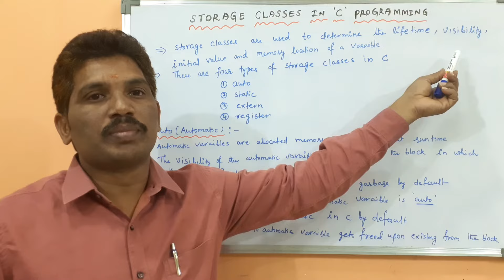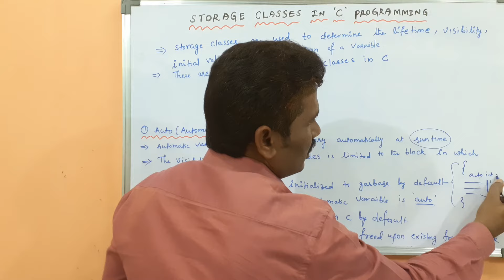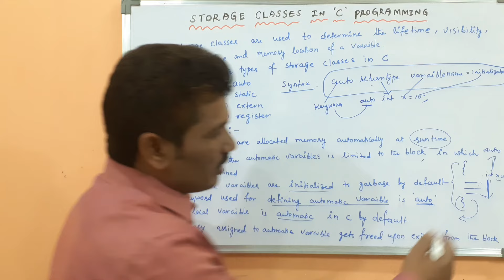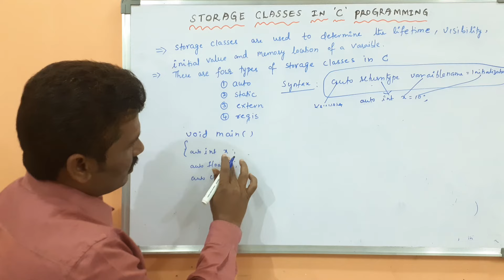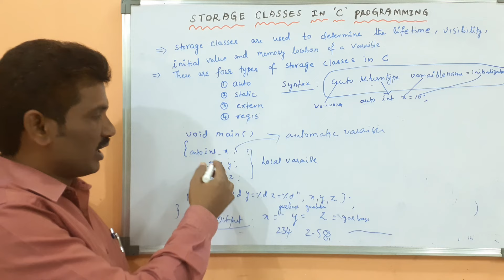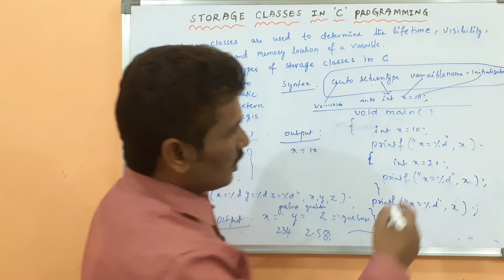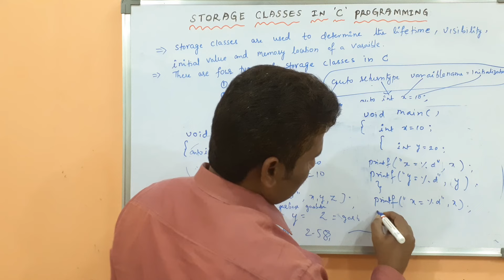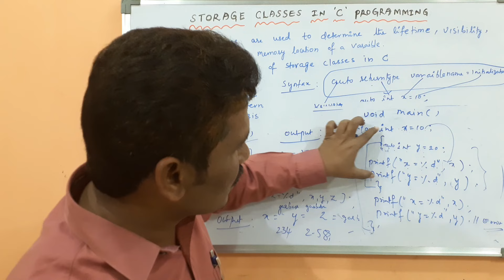Storage Classes in C Programming | Auto, Static, Extern, and Register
Storage classes in C programming.
Storage classes define the scope, visibility, and lifetime of variables and functions within a C program. Understanding these concepts is crucial for efficient memory management and writing optimized code.

Topics Covered:

Auto: The default storage class for local variables.
Static: How to retain the value of a variable across function calls.
Extern: Sharing variables across multiple files.
Register: Storing variables in CPU registers for faster access.